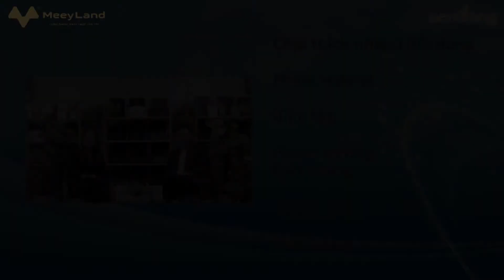Talkshow Chuyện nghề BĐS MarketingBấtĐộngSản trong thời kỳ ChuyểnĐổiSố.